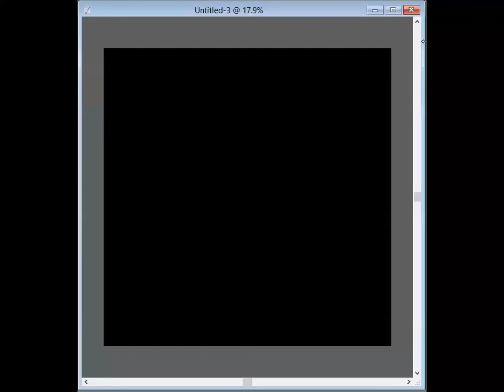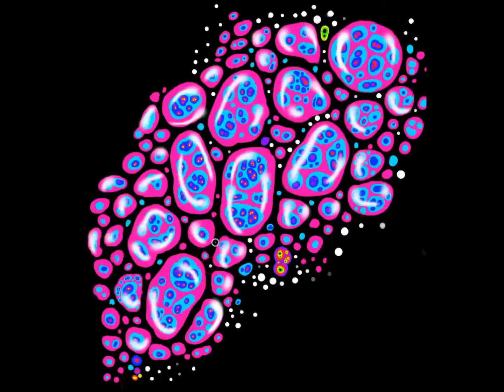Digital Pour Paint Experiment